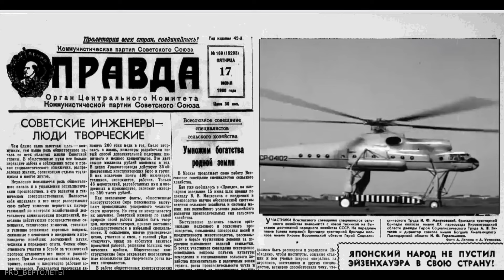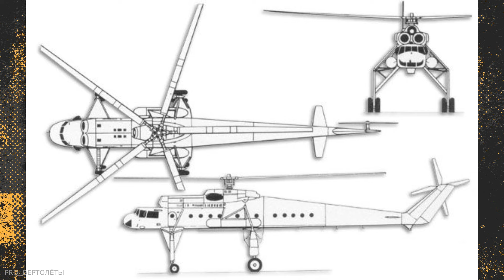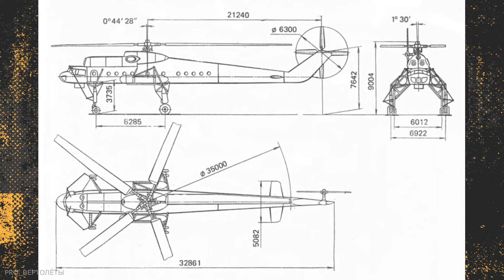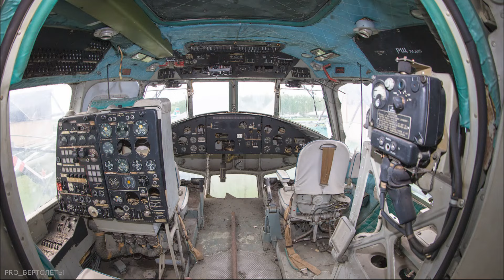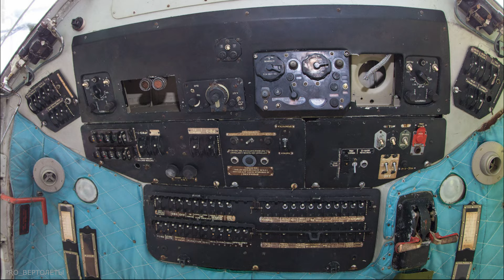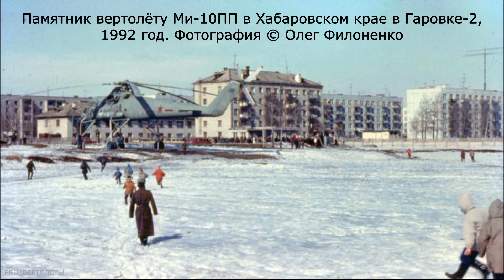Уникальный "длинноногий" летающий кран Ми-10, каким он был?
15 июня 1960 года совершил свой первый полёт прототип вертолёта под обозначением В-10 (в последующем получивший наименование Ми-10) с регистрационным номером СССР-04101, под управлением лётчика-испытателя Р.И. Капреляна.
В этом коротком видео краткая история создания, особенности конструкции и история применения этой интересной гигантской машины СССР
длина вертолёта (по фюзеляжу) – 32,86 м; длина вертолёта (с вращающимися винтами) – 41,89 м;
высота вертолёта на стоянке – 9,9 м; клиренс фюзеляжа – 3,75 м при обжатых амортизаторах; база шасси – 8,285 м;
колея шасси (по внешним колёсам главных ног) – 7,55 м;
колея шасси (по внешним колёсам передних ног) – 6,512 м;
размер главных колёс – 1230 х 260 мм;
размер передних колёс – 950 х 250 мм; диаметр несущего винта – 35 м;
ометаемая площадь несущего винта – 962 кв.м;. диаметр хвостового винта – 6,3 м.
Интересуетесь историей винтокрылой авиации? Присоединяйтесь к нам Будем познавать её вместе!